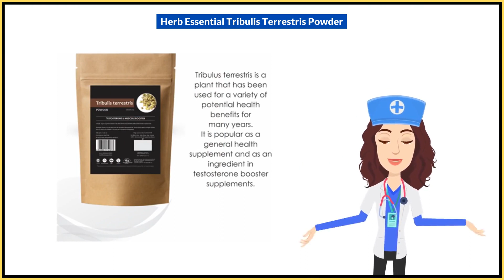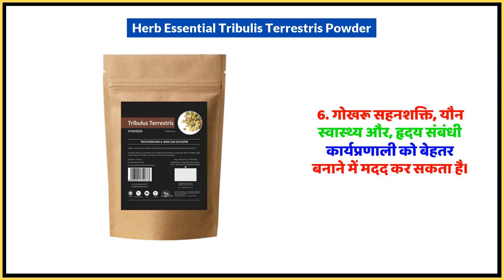Herb Essential Tribulis Terrestris Powder Uses in Hindi | Side Effects | Dose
Herb Essential Tribulis Terrestris Powder Uses in Hindi | Benefits | Side Effects | Dose